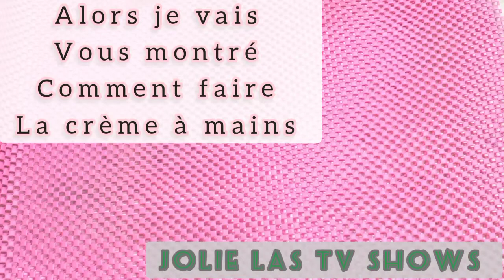la crème d'aloe vera pour les mains / douce, hydratantes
salut les amies ici dans la vidéo je vous montre comment faire la crème à mains à base de gel d'aloe vera pour avoir les mains douce, la peaux, les pieds aussi

alors bon visionnage 👇👇👇👇👇👇👇👇👇👇👇👇👇👇👇